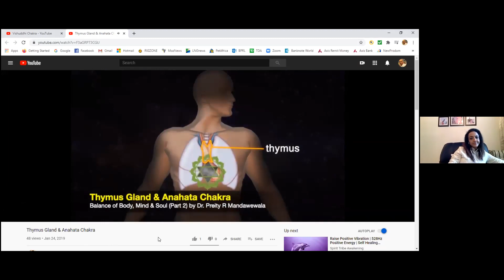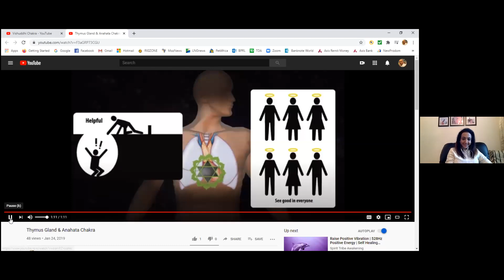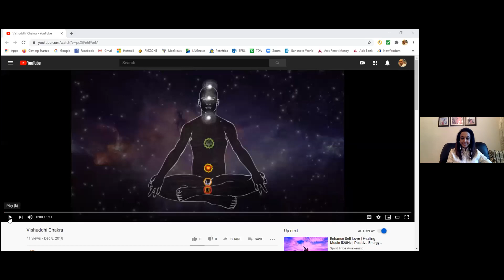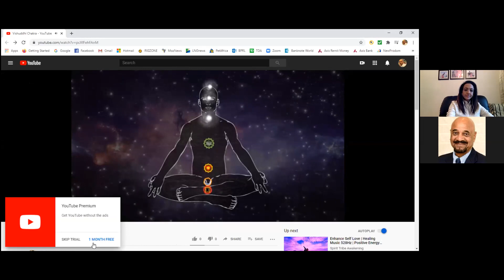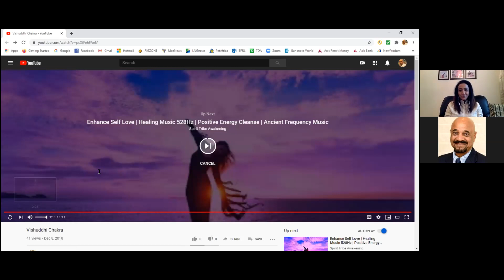2020-06-26 India House Meditation Class by Dr Preeti Mandawewala